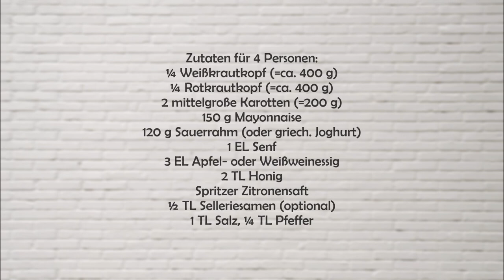COLESLAW SALAT - PERFEKT ZU GEGRILLTEM -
●ZUTATEN:
für 4 Personen:
¼ Weißkrautkopf (=ca. 400 g)
¼ Rotkrautkopf (=ca. 400 g)
2 mittelgroße Karotten (=200 g)
150 g Mayonnaise
120 g Sauerrahm (oder griech. Joghurt)
1 EL Senf
3 EL Apfel- oder Weißweinessig
2 TL Honig
Spritzer Zitronensaft
½ TL Selleriesamen (optional)
1 TL Salz, ¼ TL Pfeffer

●INGREDIENTS (ENGL.):
Makes 4 servings.:
¼ cabbage (=400 g)
¼ red cabbage (=400 g)
2 medium-sized carrots (=200 g)
150 g mayonnaise
120 g sour cream (or greek yoghurt)
1 tbsp mustard
3 tablespoons apple or white wine vinegar
2 tsp honey
splash of lemon juice
½ tsp celery seed (optional)
1 tsp salt, ¼ tsp pepper